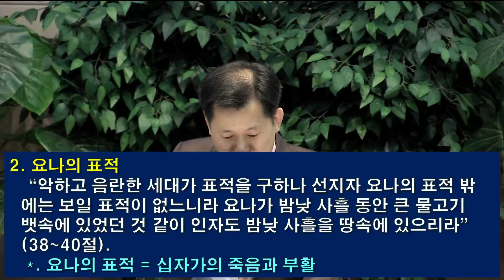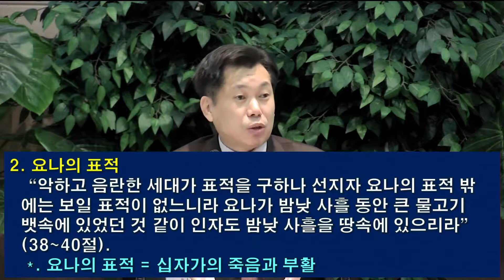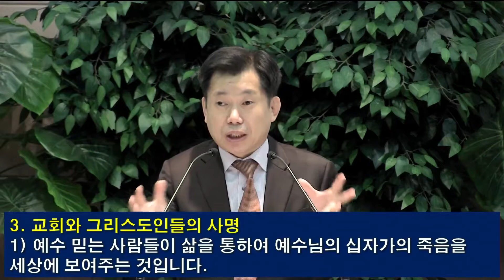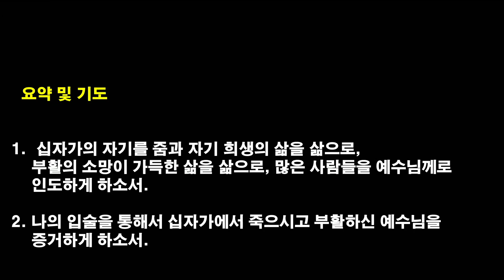[2021.4.23] 아현교회 새벽예배 설교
제목: 교회가 세상에 보여주어야 할 표적
본문: 마 12장 38-45절
설교자: 차창모 목사